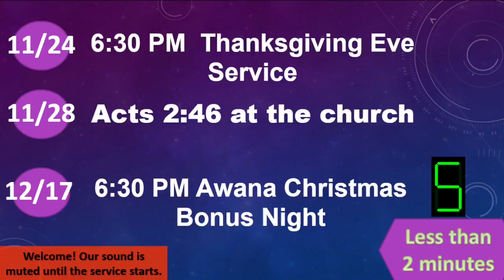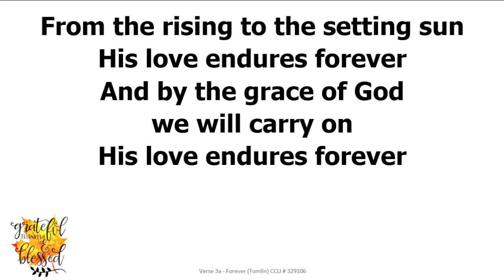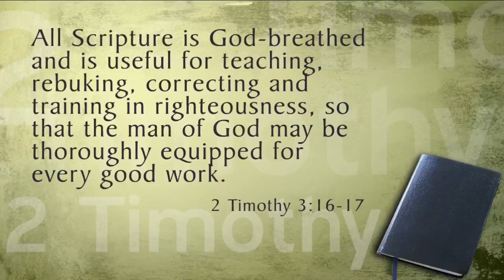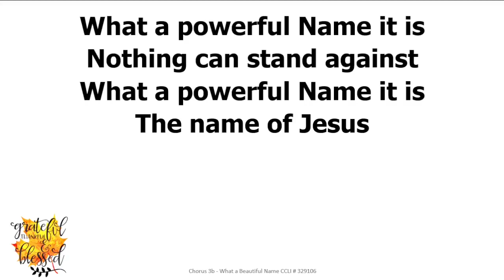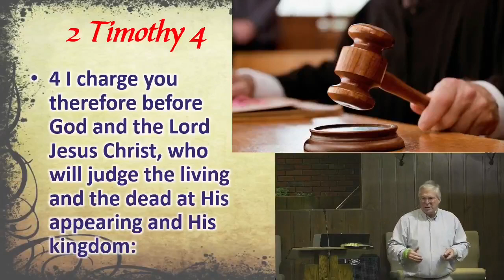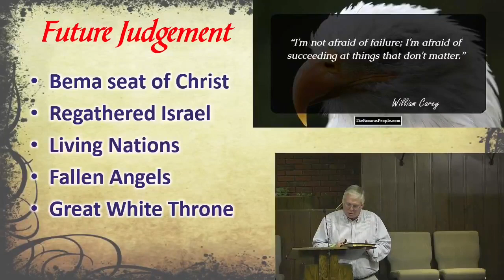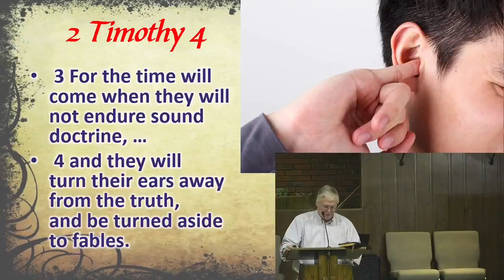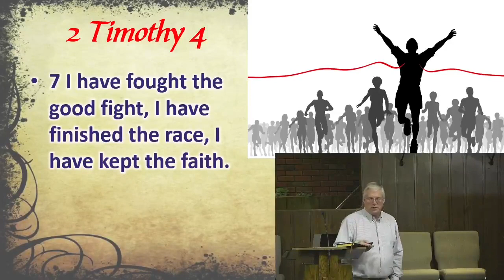2021 1121 AM 2 Timothy 4b Poured Out